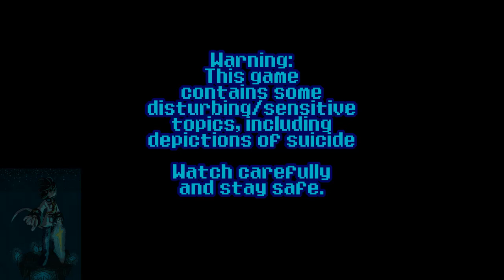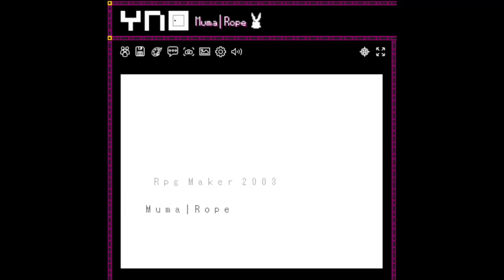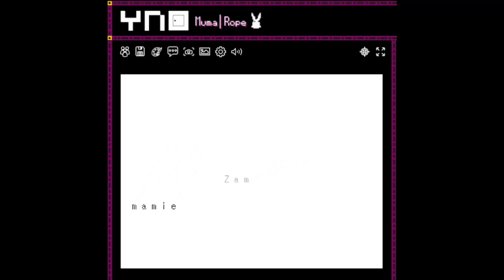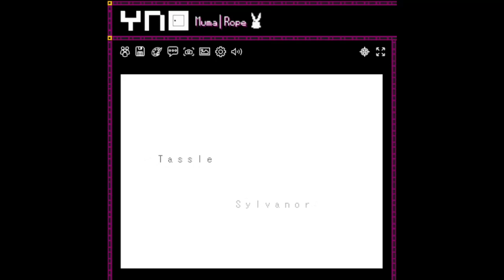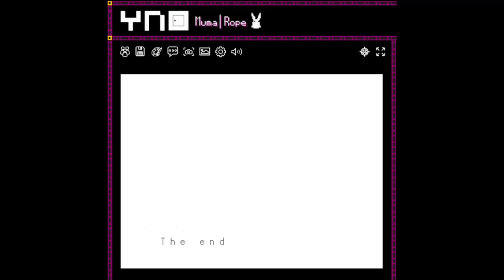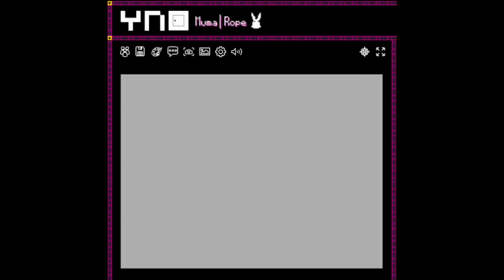[Muma is Over || All Remaining Endings] Muma Rope [YNOProject] (Part 2/FINALE)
Warning: this game has disturbing and sensitive topic, the heavy topic is displayed at the start.

Timestamping:
0:00 - Warning
0:09 - Remaining Coins and a bonus explore, then ENDING 2
10:01 - Remaining Empties with bonus explores, then ENDING 3
30:53 - ENDING 4 Playthrough (Requires new save, and getting the knife only)

Muma Rope is a YNFG collaboratively made by various French RPG Maker authors (as seen in the title screen). It's one of the unique YNFG, as first and the very major, there's no menu, which also means, no effect equip and things, and most of the time, the memory you collect automatically equips in the appropriate area or appropriate event. This game also has a bunch of endings, and I tackled 2 of them before. Now we're finishing them off here and now.

Overall, this is one of the pretty good ynfgs that is complete. While there are still some other else to explore, I might decide to do them as bonuses later. But we have completed the game at least.

Anyway, I hope you enjoy! Next time, I might check the new game added in the YNOProject, and playthrough blindly... and also 2kki.